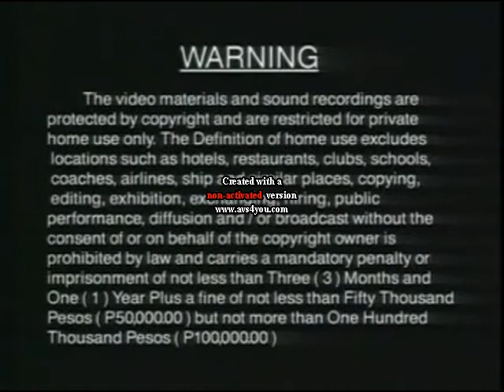Opening to Visayan Songs Volume 6 VCD